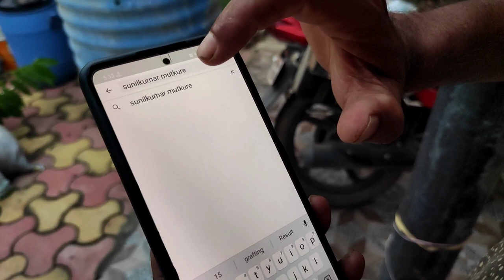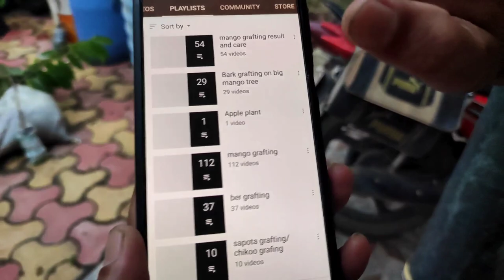custard apple approach Grafting result after 60 days/सीताफल जोड़ कलम परिणाम